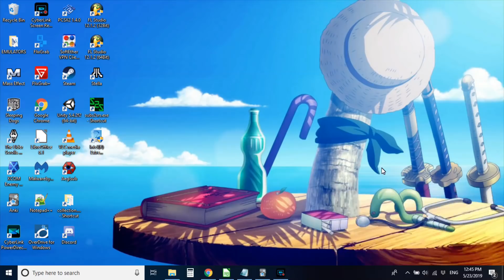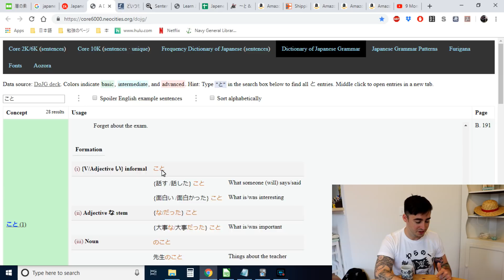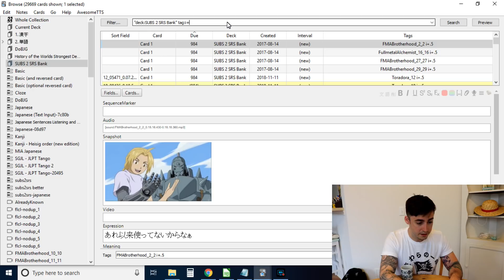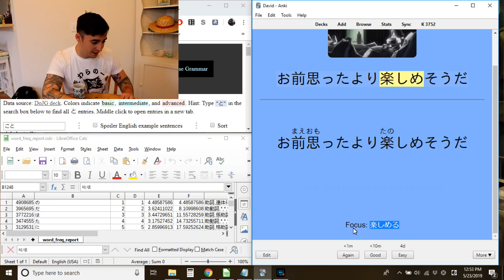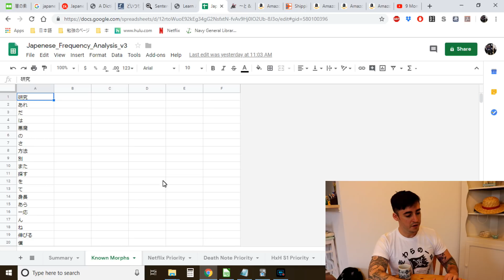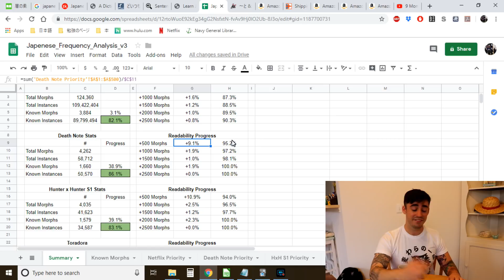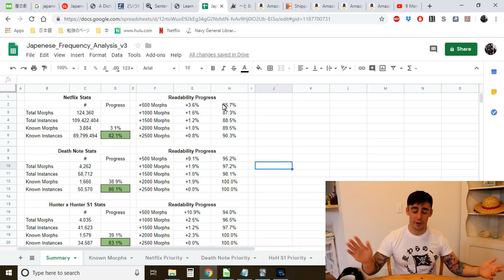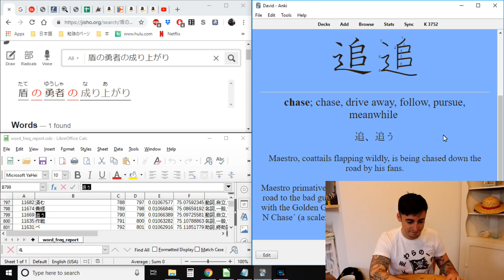１Year Update Learning Japanese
An update after 1 Year of learning Japanese with the MIA/LLJ methods.

1年
時間割
16日5月 RTK Traditional started (knew hiragana katakana Dr. Moku)
1日9月 Tango N5 Started (read Tae Kim)
6日11月　Tango N4 Started (took J-CAT)
5日1月　Tango N3 Started
17日4月 Mining Started

単語
Finished N3 around mid April. Started sentence mining, now just shy of 400 sentences. Utilizing Morphman, Subs2SRS and Netflix Frequency List. (use of nocompo's spreadsheet)

Stats: about 1 hour anki a day 214 reviews ish. 15 new cards a day.
5016 ish words / sentences (mathed)
3752 Morphs

漢字
Restarted Kanji! Using Matt's 1k Deck (not amazing when compared to Netflix Freq List) Using most common japanese words instead of english, and adding audio with AwesomeTTS. I dont think people should do traditional RTK (I did it). Nuke Marines 555/1110 or Matt's 1000 is more than enough for Tango decks and then just learn the others as you go.

読む
Finished my first light novel キノの旅! 238 pages total read on kindle. Started 2nd LN 盾の勇者の成り上がり about 11% through so far.

見る／聞く
Watch shows daily probably around 3 a day at least more when I can.

書く
I dont practice writing at all.

話す
Havent started offically yet but more and more each day I accidently start saying things in Japanese.

将来
Keep mining, Keep reading, Monolingual Transition, Start outputting.